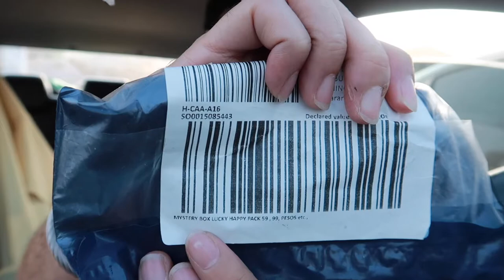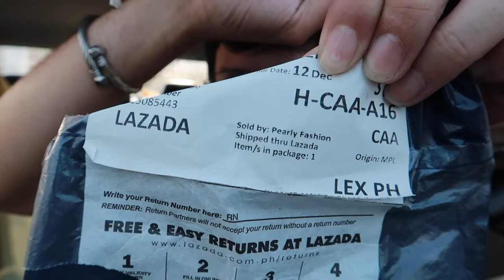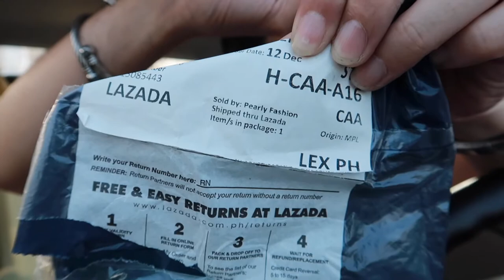CHEAPEST LAZADA MYSTERY BOX | YUNG TOTOO? 53 PESOS MYSTERY BOX UNBOXING | LAZADA PHILIPPINES